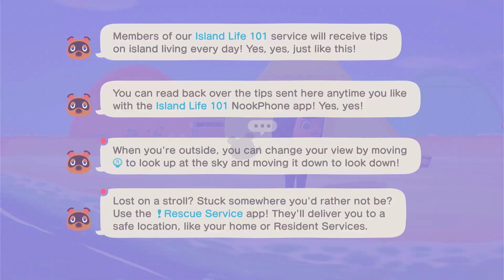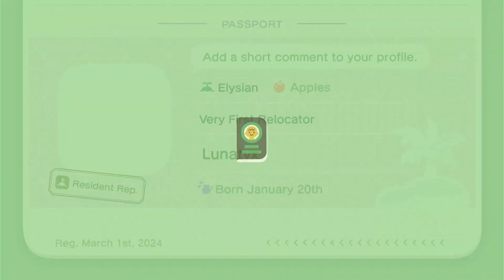Animal Crossing Fun Mode! | #2 | Day 1 on our brand new island!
It's day one on our brand new island and we're off to a great start. Ignore my face. I swear we get a lot done!

We now have a discord! I wanted to create a fun, relaxed, positive atmosphere for everyone where we can hang out, chat and share all the things about the games we love. So come join us over there!